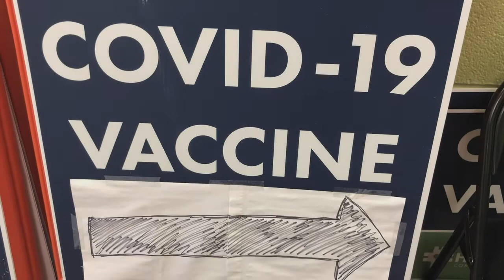Tiffany Lewis, Heartland Community Health Center COO, receives COVID vaccine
Tiffany Lewis, Heartland Community Health Center COO, received the COVID-19 vaccine in Douglas County the week of Dec. 28 as a health care workers begin to receive available doses of vaccine, under the Kansas Department of Health and Environment guidelines. Lewis encourages everyone in Douglas County to seek vaccine information from health care providers if they do have questions.